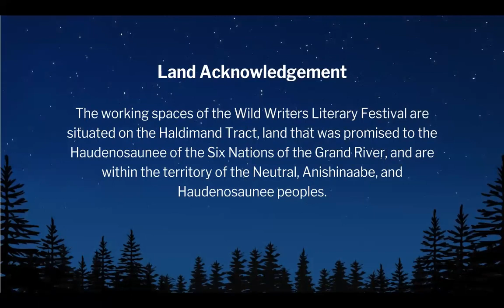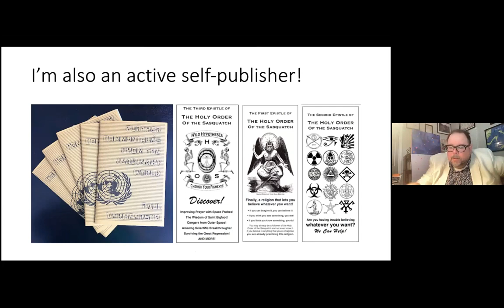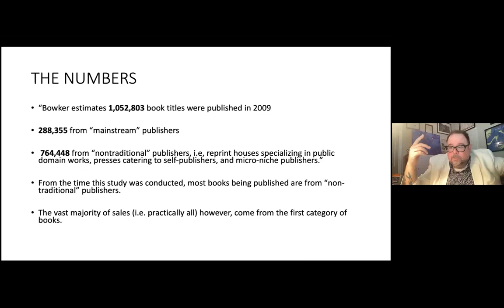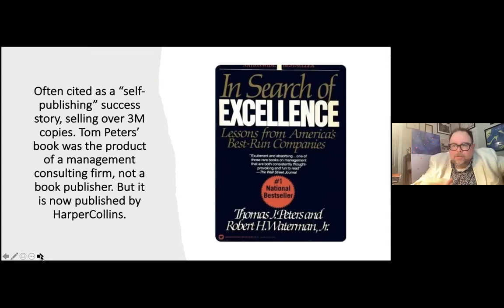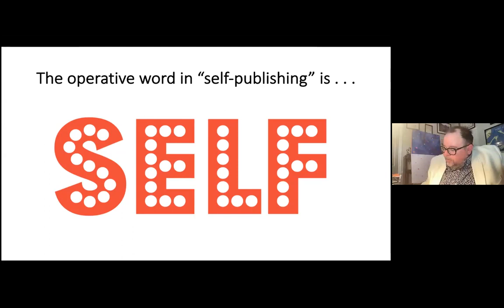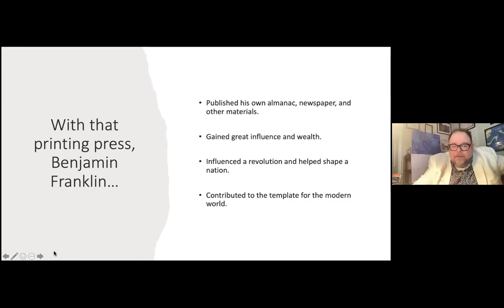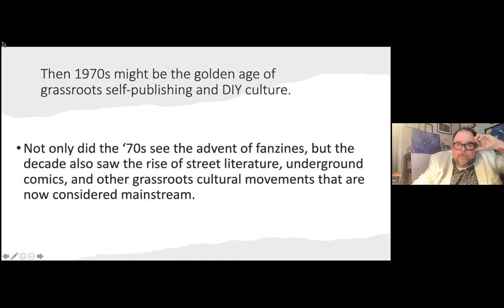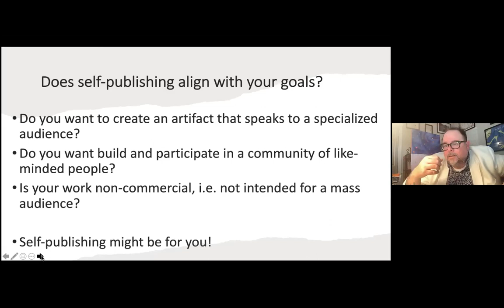Self-Publishing | Paul Vermeersch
This is not a how-to self-publish workshop, or a how-to get published seminar.

Instead, Vermeersch will discuss the historical and present-day contexts of self-publishing, its uses and usefulness, as well as its promises and inevitable pitfalls. Armed with a knowledge of self-publishing from Gutenberg to Instagram—a history rich with revolution, community-building, craftwork, and scams—attendees will be better able to decide for themselves if self-publishing is right for them and their writing project, or if pursuing traditional publishing might be more suitable.

Paul Vermeersch is the author of seven books of poetry, a professor of publishing at Sheridan College, and the senior editor of Wolsak and Wynn Publishers. He holds an MFA in creative writing from the University of Guelph for which he received the Governor General’s Gold Medal. His most recent book is Shared Universe: New and Selected Poems 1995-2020. When he’s not making art out of words, he likes to make art out of paint and sometimes even out of sounds. He lives in Toronto.

For more information about the Wild Writers Festival, check out our